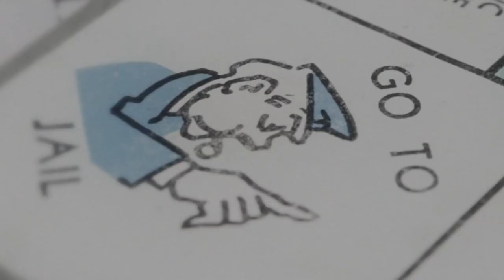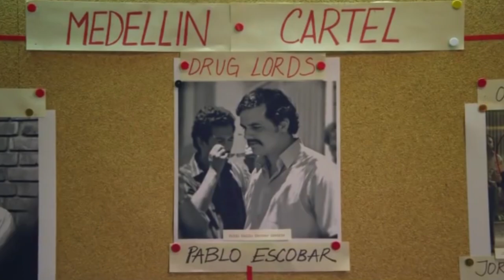7 coisas de Pablo Escobar que Narcos NÃO mostrou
Conheça essas 7 coisas de Pablo Escobar que Narcos NÃO mostrou